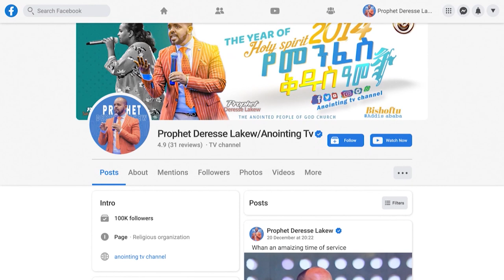ተሀድሶ!!! “Reformation”… ሊያዩት የሚገባ || Prophet Deresse Lakew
ADDRESS
BISHOFTU-DEBREZEIT
/ETHIOPIA/